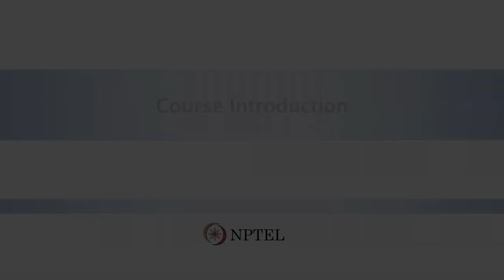Course Introduction - Rural Water Resources Management